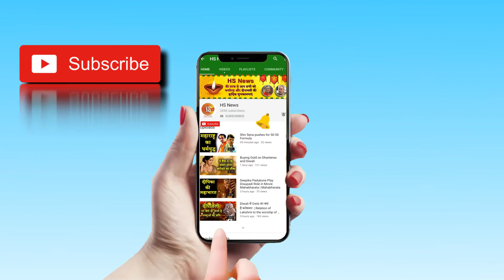ICC Men's T20 World Cup 2020 postponed । जानिए क्यों रद्द हुआ World cup|HS NEWS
The International Cricket Council (ICC) today confirmed the ICC Men’s T20 World
Cup in Australia 2020 has been postponed due to the ongoing COVID-19 pandemic